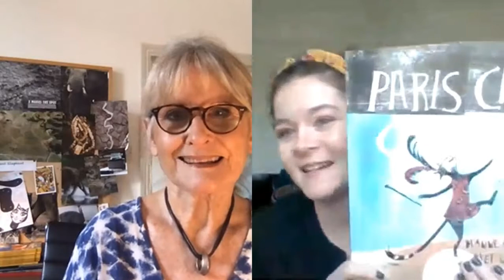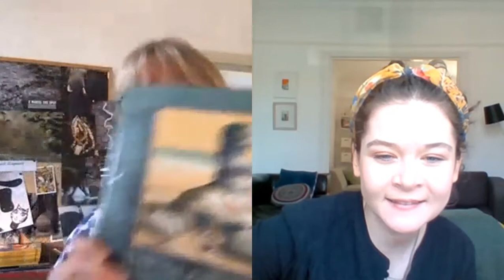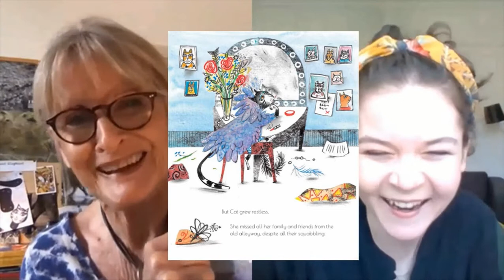Meet the author of Paris Cat!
We were lucky enough to interview the superb Dianne Hofmeyr, author of our book Paris Cat! Find out what Dianne had to say about the fascinating writing process for this wonderful book, and what it’s like working with fantastic illustrator Piet Grobler.